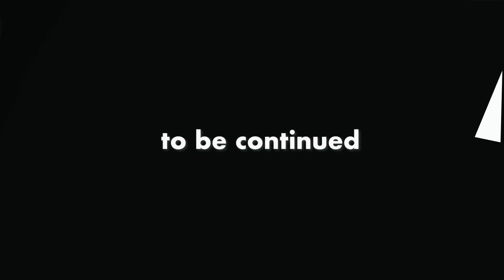「パワハラはチャンス ちゃんと、お金にしてから辞めて下さいね。」11apr22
【ひろゆき】口内炎だからKona Big Wave Golden Ale飲むよの巻。
2022/04/04からの23本目です。
ひろゆき,hiroyuki切り抜き界でほぼNo.１のペースです。
多い時は10本上げてます。
ーーーーーーーーーーーーーーー

無敵の思考